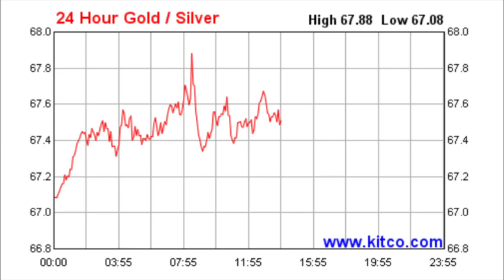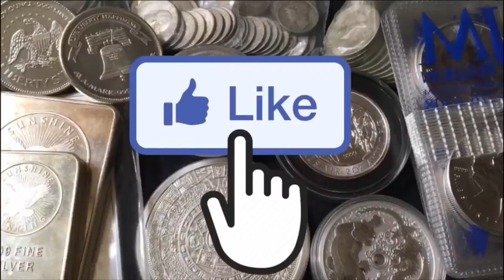Silver Spot Price Slight Drop ($26/oz)... Time to Buy?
📬 Send mail here:
Mykie DYDSS

[Related: Silver Stacking, Stacking Silver, Coin Collecting, Buying Silver, Buying Gold, Precious Metal, Precious Metals, Investing, Silver, Gold, will Silver skyrocket, when will Silver skyrocket, silver and gold, gold and silver, value of silver, poured silver bars, pouring silver, hand poured silver, hand pouring silver, yeager’s poured silver, APMEX, JM Bullion, Provident Metals, SD Bullion, Modern Coin Mart, Monument Metals, Golden State Mint, A-Mark, Kitco, stimulus, stimulus check, stimulus checks, stimulus update, stimulus passed, stimulus package, stimulus deal, stimulus passed by house, stimulus passed by senate, stock, stocks, stock market, recovery stock, recovery stocks, meme stock, meme stocks, airline stock, airline stocks, cruise line stocks, dividend stocks, dividend investing, credit cards, cash back credit cards, cashback credit cards, discover it cash back, dollar cost average, dollar cost averaging, coin shop, 2021 American eagles, Scottsdale silver bar, Scottsdale Kit Kat bar, Britannia bar]